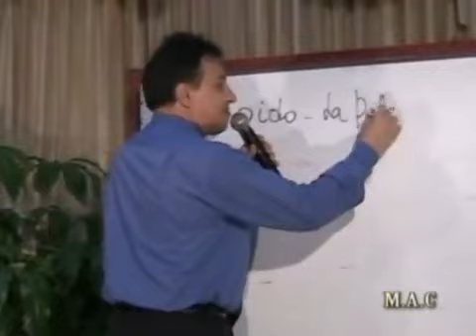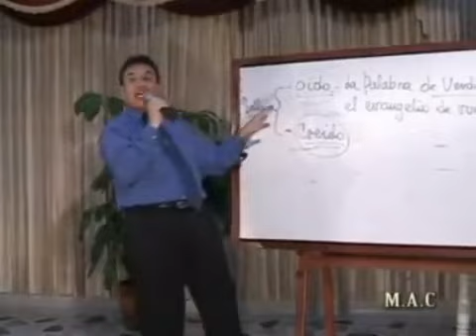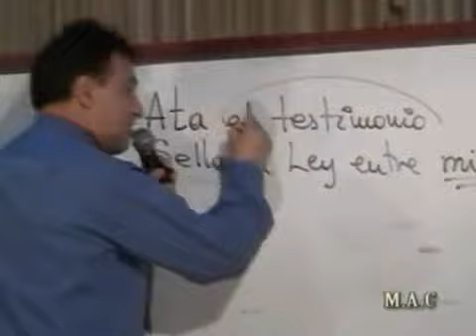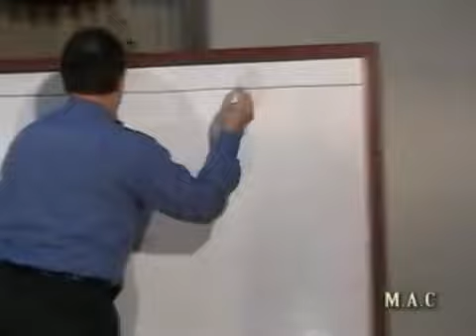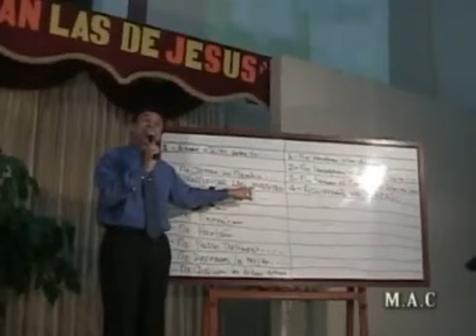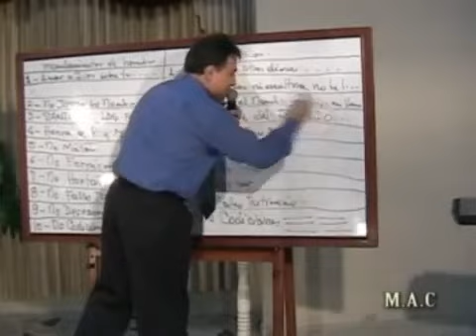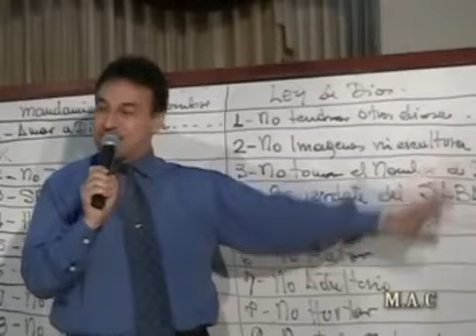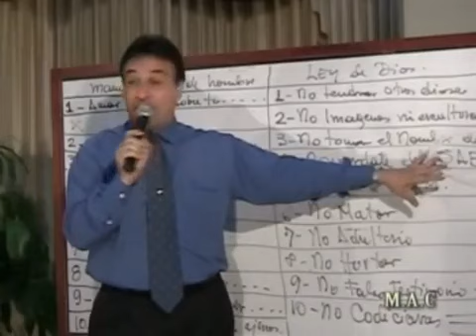10. El Sello De Dios En El Apocalipsis - APOCALIPSIS: Una carta de Amor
APOCALIPSIS Una Carta de Amor Serie Completa Alberto Lascarro Antiguo Nuevo Himnos Música Descarga Sermones Documentales Escuela Sabática Películas Estudios Biblicos Material Adventista Iglesia Adventista del Séptimo Día Jespadill Channel Canal en Youtube Antiguo Himnario Adventista Cantado Profecías Apocalipsis Daniel